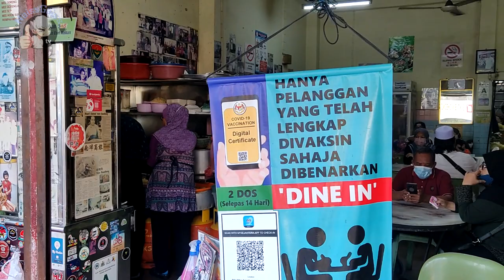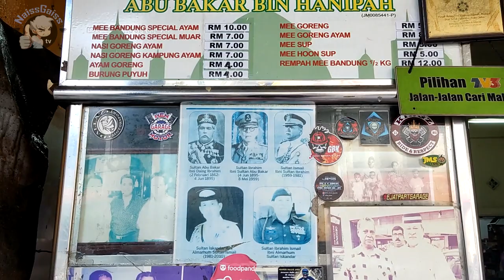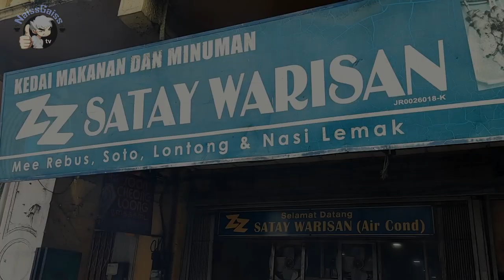DAH LEBIH 90 TAHUN BERTAPAK DI MUAR PATUTLAH LEJEN KEDAI MEE BANDUNG ABU BAKAR HANIPAH NI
MEE BANDUNG ABU BAKAR HANIPAH
Jalan Abdullah, Pekan Muar,
84000 Muar, Johor

WAKTU OPERASI
Setiap hari kecuali Jumaat
8am-4pm

SATE WARISAN
13, Jalan Majidi, Taman Sri Tanjung,
84000 Muar, Johor
(IKUT JE JALAN ABDULLAH SEHALA DENGAN MEE BANDUNG ABU BAKAR HANIPAH NI...KEDAI DI BAHAGIAN HUJUNG JALAN)

WAKTU OPERASI
Setiap hari kecuali Rabu
8am-3.10pm

ASMR (Autonomous Sensory Meridian Response) is a tingling sensation that typically begins on the scalp and moves down the back of the neck and upper spine.

Channel NaissGaiss TV merupakan satu channel yang memaparkan video tentang makanan dan minuman samada food review, asmr mukbang, reaction, tips dan travel. Silakan menonton video2 di channel ini.

Jangan lupa menonton hingga habis setiap video kerana korang pasti takkan tau apa yang ada kat dalam video. Kadang2 ada lawak, ada sedih dan kadang2 jadi blurr pun ada.

Paling penting mohon jangan skip iklan (jika ada). korang pergilah buat air ke, buang air ke sambil iklan tu berjalan. ini tandanya korang support channel ini untuk terus berkarya. Terima kasih.

Untuk informasi, NaissGaiss TV akan bersiaran sebanyak 3 kali seminggu pada jam 5 atau 5.30 petang.
1) Isnin/Selasa
2)Khamis/Jumaat
3)Sabtu/Ahad

Untuk rate taste :-
1-4 = Bolehlah makan
5-6 = sedap
7-8 = syahdu
9-10 =syahdu+++